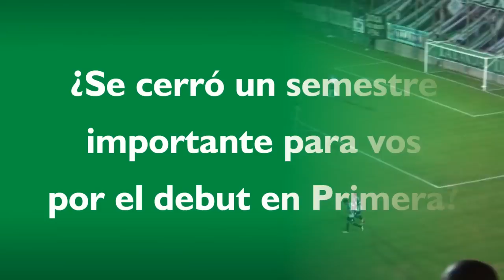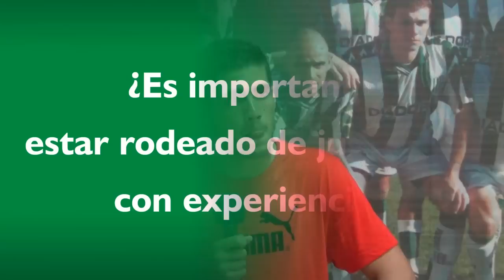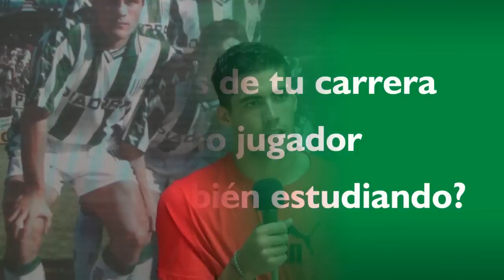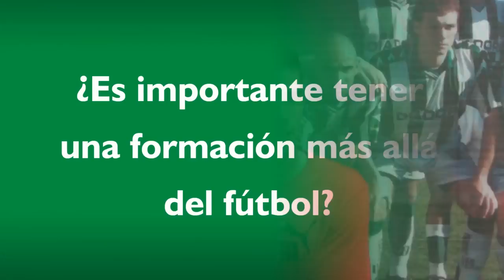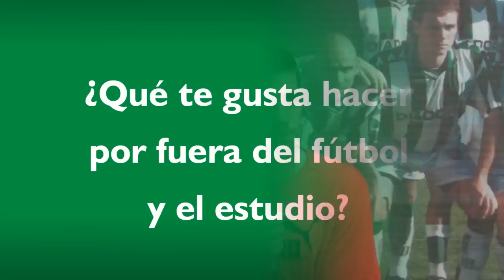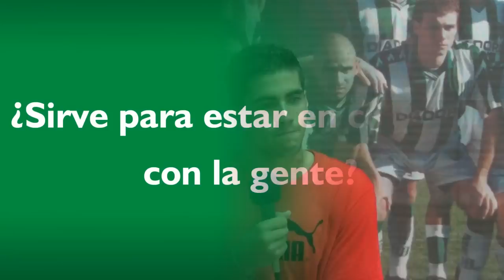Conociendo a Fabián Noguera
Se trata de una de las promesas del Club y en esta nota podrás conocer detalles de su vida tanto personal como profesional.